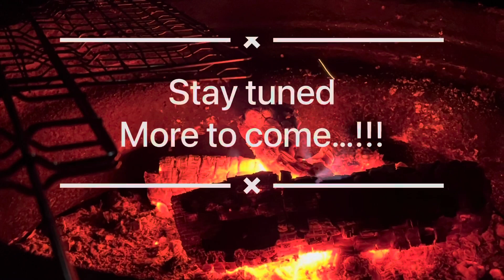Rainy night in a tent camping || Brampton to Tobermory || Day - 1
Hello guys ,
In today’s video I am travelling to Tobermory, Ontario. This was my first tent camping experience in canada.